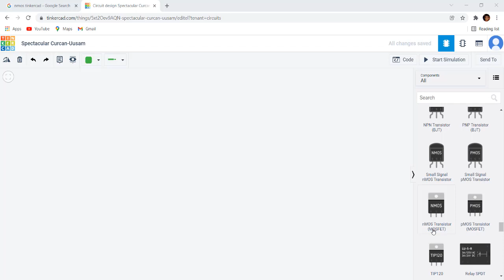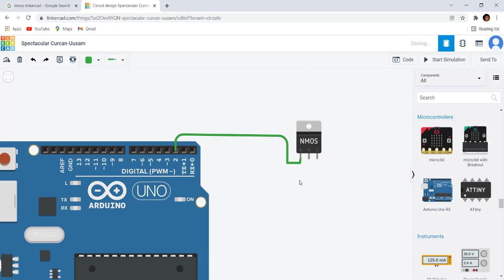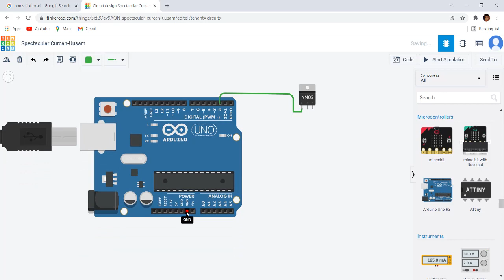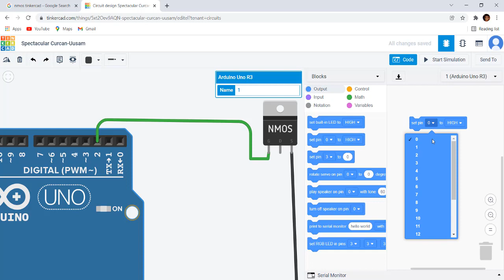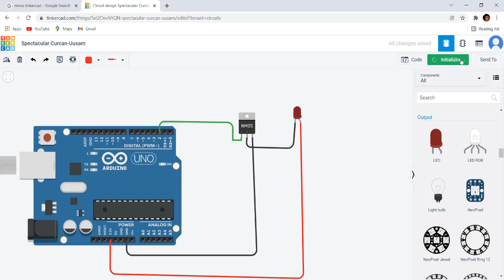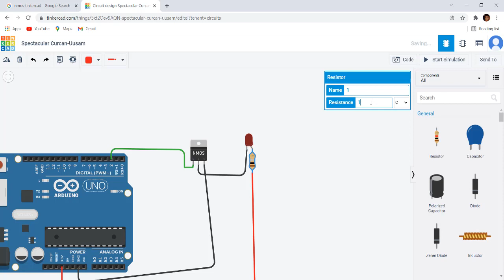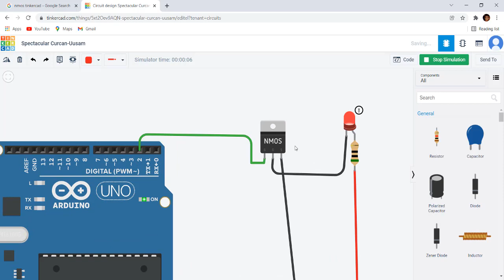MOSFET Transistor With Arduino Tinkercad | N-Type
MOSFET Transistor-
Type Mosfet Transistor with Arduino